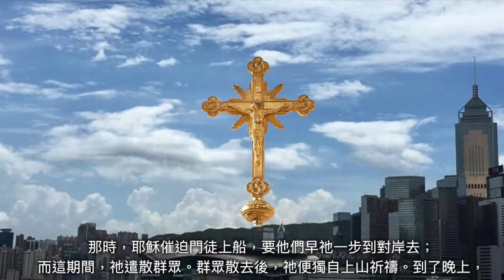常年期第十九主日〖瑪竇福音14:22-33〗